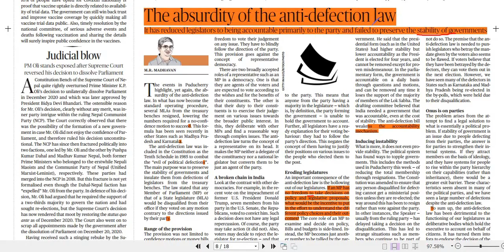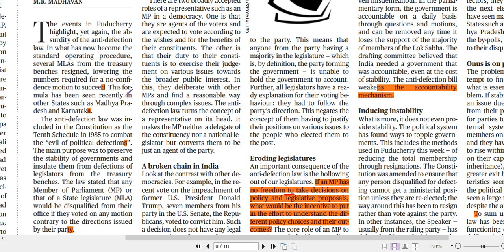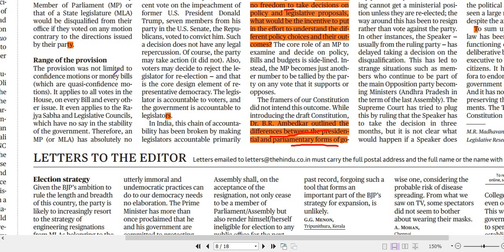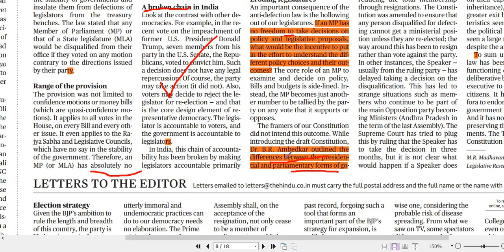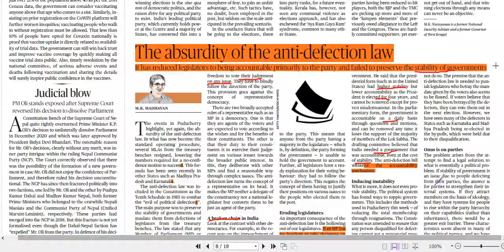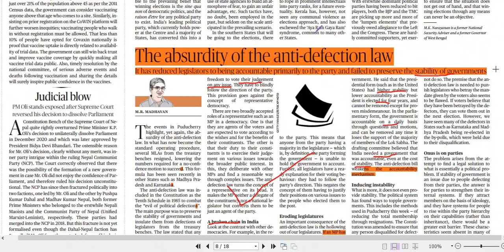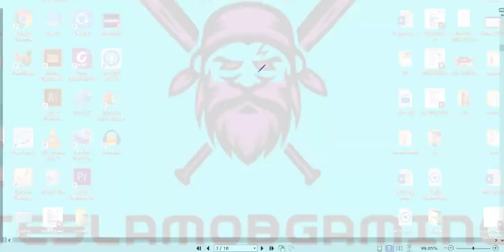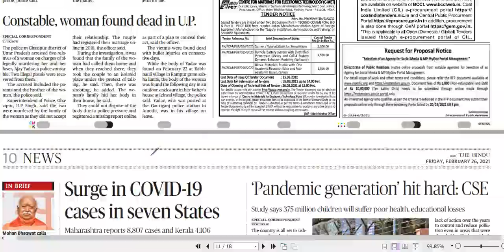26th February, 2021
Current Affairs * News Paper Analysis * "The Hindu"